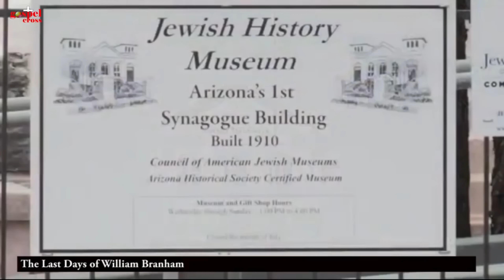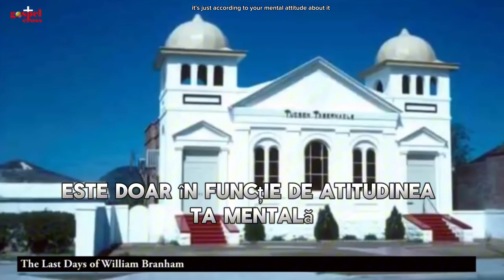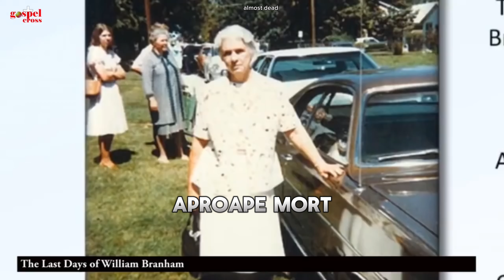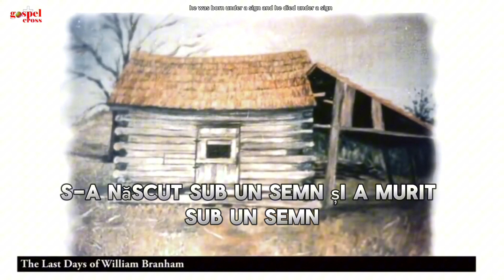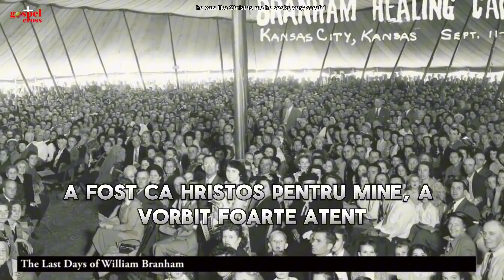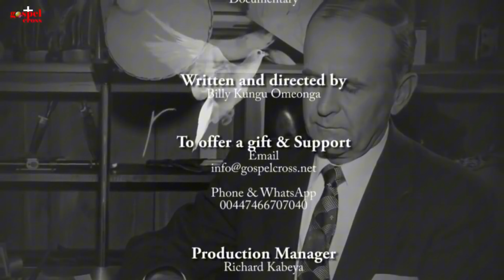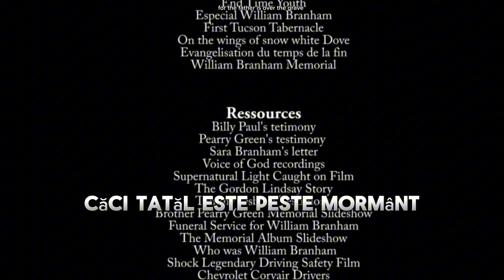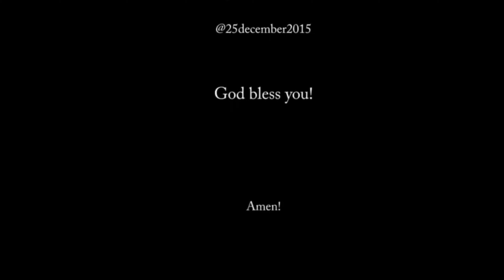Ultimile Zile a fratelui. - William Marrion Branham